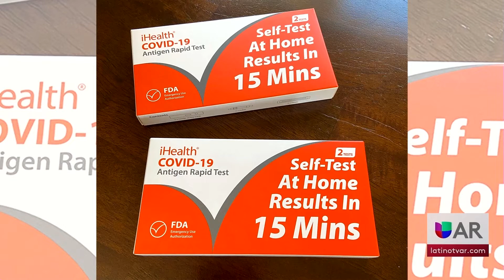Se agotan rápidamente las pruebas caseras en varias bibliotecas públicas de la región